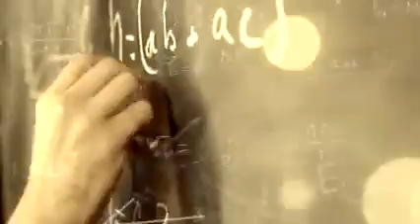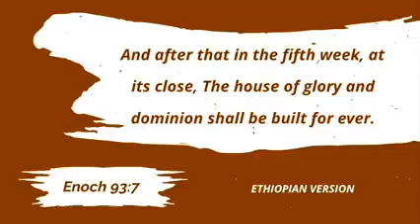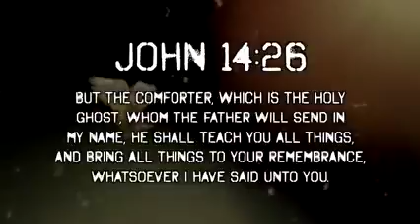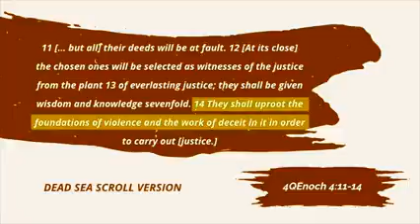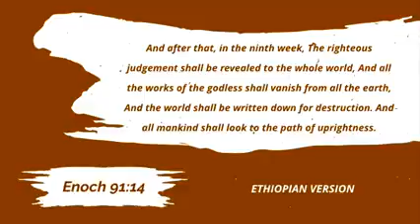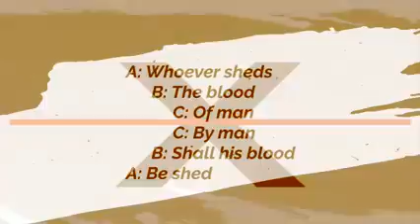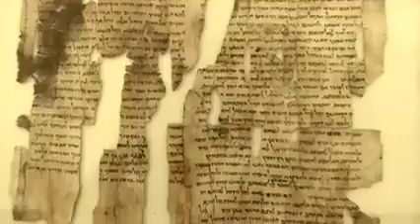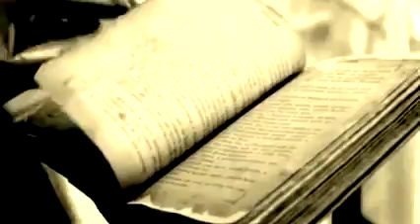Enoch_s Apocalypse of Weeks Prophecy